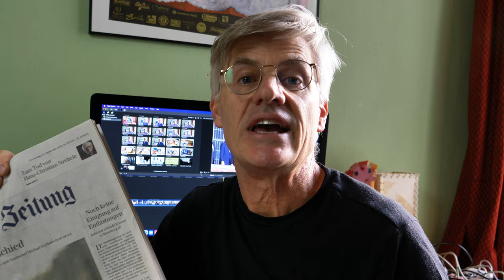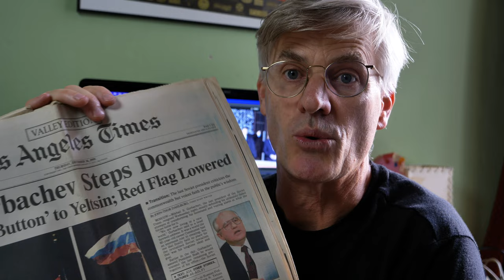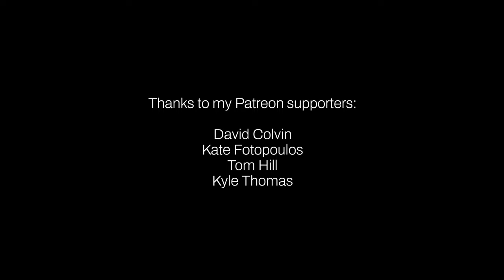Tales from the Cutting Room Floor #6 - Filming Gorby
Tales from the Cutting Room Floor #6.

On the occasion of the death of Mikhail Gorbachev, the last president of the USSR, on August 24, 2022 at the age of 91, filmmaker Rick Minnich reflects on his encounter filming Gorbachev  in 1999.

Gorbachev came to power in 1985, and quickly introduced major reforms which became known as Glasnost and Perestroika. When the USSR began to open itself to the West, Rick leapt at the opportunity to go there in 1989. The experience changed his perspectives on the Cold War, and made him realize how similiar Americans and Russians are, despite what their leaders tell them.

This video features footage Rick shot during the 10th anniversary celebrations of the fall of the Berlin Wall on November 8-9, 1999 in Berlin.